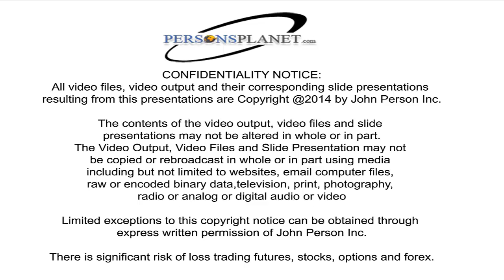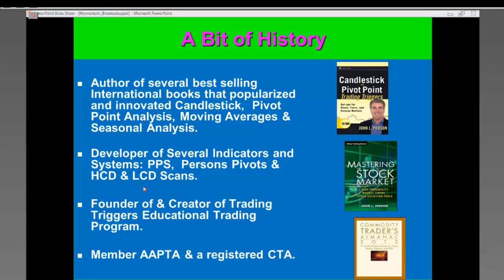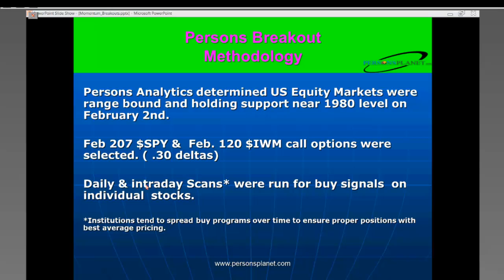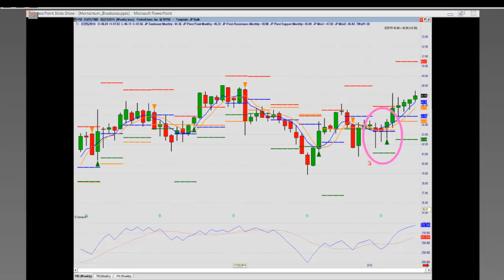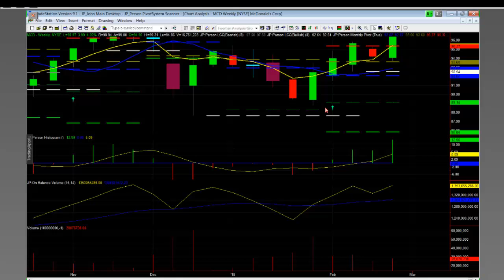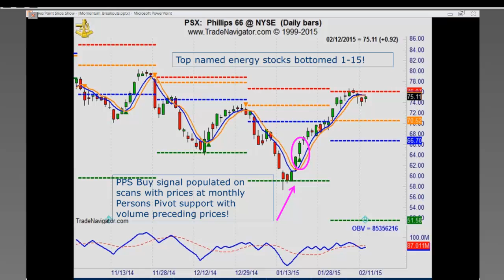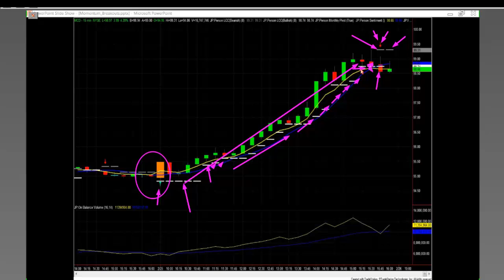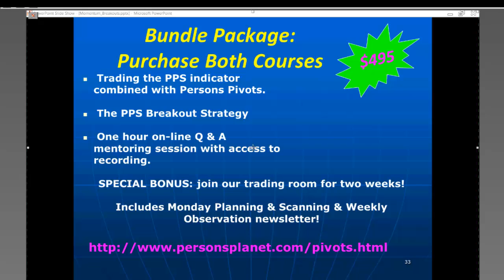John Person Breakout Strategy